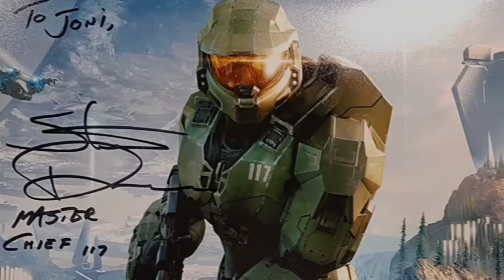Toronto Comicon 2022: Brian Herring Star Wars